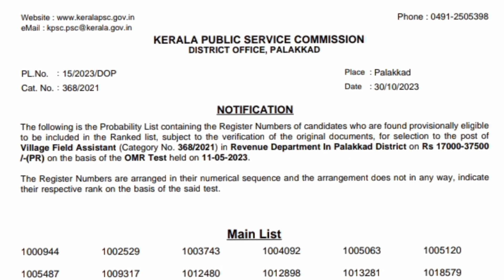Latest result, kerala psc palakkad, village field assistant probability list, 368/2021